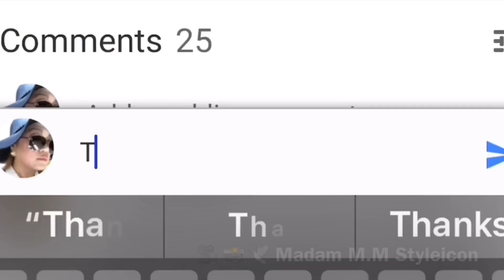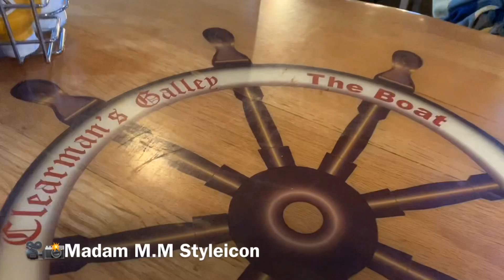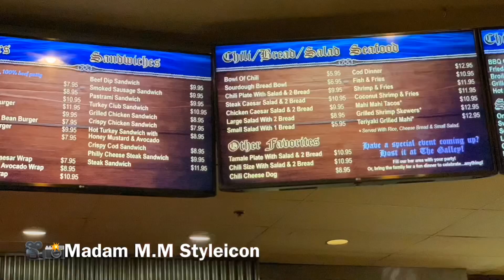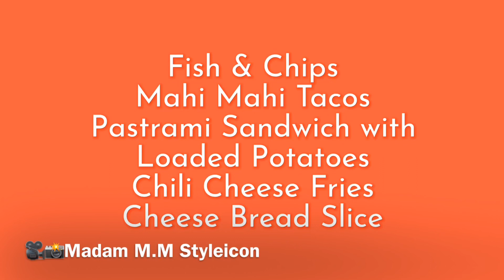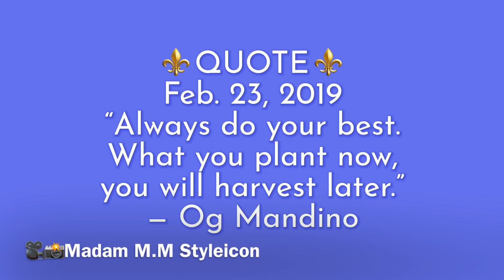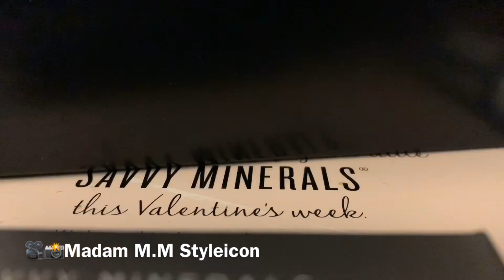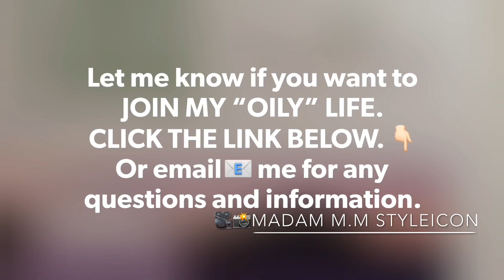126 | MINI COOPER CLUB 2019 EVENTS MEETING 🚗🚙🚕🚓🚘🚖🚔| VLOG | FEBRUARY 2019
I appreciate each and everyone of you for the support and love! 💖
Hope you’ll give this video a thumbs up 👍🏻.
I upload videos 2-5 times a week. 😅
And ring my bell!🔔 So you won’t miss any of my videos!🥰

My February 2019 Essential Rewards Young Living Essential Oils:

1. FREE PRODUCT (January) — Clove Vitality EO

2. Valentine’s Gift - SAVVY MINERALS Lipstick

3. Valentine’s Gift - SAVVY MINERALS Lip scrub

4. Breathe Again Roll-On

5. Thieves Laundry Soap

6. Thieves Spray (3)

Join me on my ‘Oily Life Journey’!

Also mentioned in this video, the great company with awesome products — YOUNG LIVING!

LET’s SOCIALIZE!